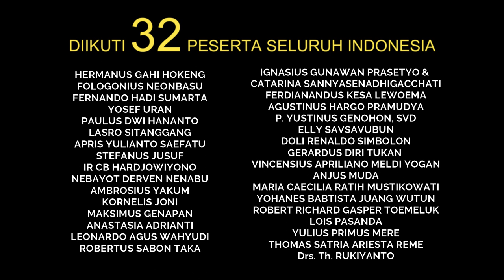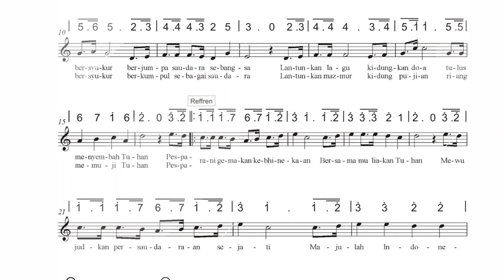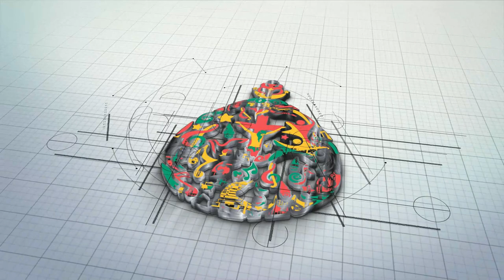PENGUMUMAN SAYEMBARA LOGO DAN MARS PESPARANI KATOLIK NASIONAL II - KUPANG - NTT - 2020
Sayembara Logo dan Mars PESPARANI KATOLIK NASIONAL II yang berlangsung dari 12 Februari – 18 Maret 2020 dengan hasil sebagai berikut:
1. Lomba Sayembara Logo dimenangkan oleh VENANSIUS PRIADE CHRISTIAN, berhak menerima: Sertifikat dan hadiah sejumlah Rp. 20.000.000,-
2. Lomba Sayembara Mars dimenangkan oleh LEONARDO AGUS WAHYUDI MINARKO, berhak menerima: Sertifikat dan hadiah sejumlah Rp. 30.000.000,-